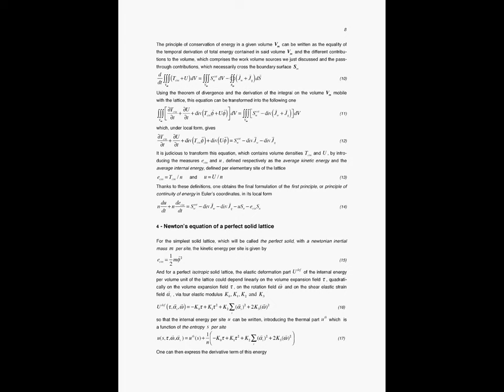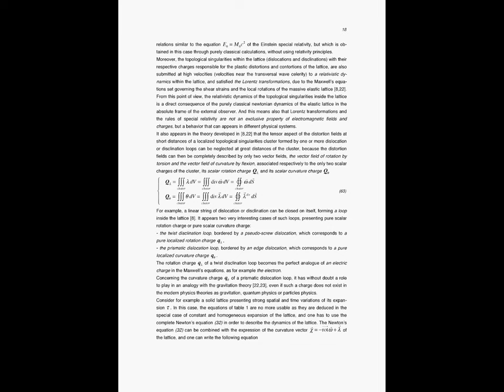Maxwell’s equations as a special case of deformation of a solid lattice in Euler’s coordinates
It is shown that the set of equations known as “Maxwell’s equations” perfectly describe two very different systems: (1) the usual electromagnetic phenomena in vacuum or in the matter and (2) the deformation of isotropic solid lattices, containing topological defects as dislocations and disclinations, in the case of constant and homogenous expansion. The analogy between these two physical systems is complete, as it is not restricted to one of the two Maxwell’s equation couples in the vacuum, but generalized to the two equation couples as well as to the diverse phenomena of dielectric polarization and magnetization of matter, just as to the electrical charges and the electrical currents. The eulerian approach of the solid lattice developed here includes Maxwell’s equations as a special case, since it stems from a tensor theory, which is reduced to a vector one by contraction on the tensor indices. Considering the tensor aspect of the eulerian solid lattice deformation theory, the analogy can be extended to other physical phenomena than electromagnetism, a point which is shortly discussed at the end of the video.